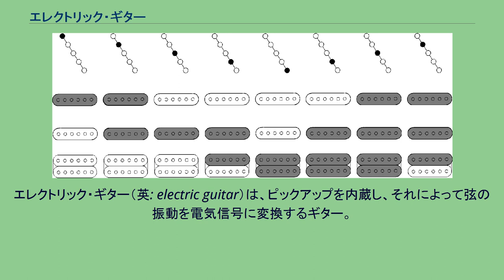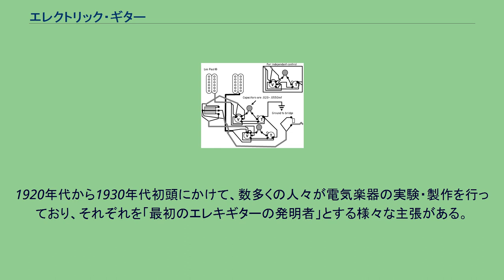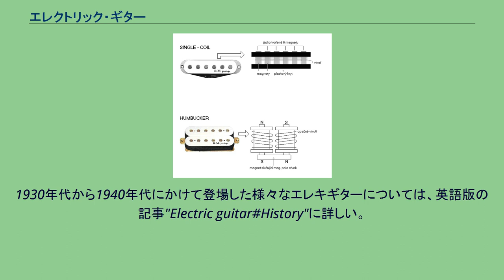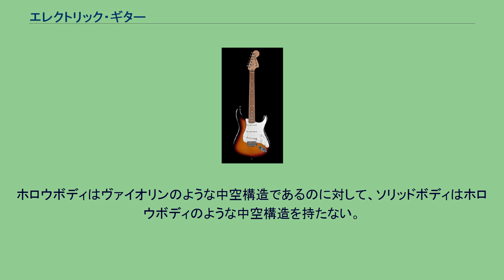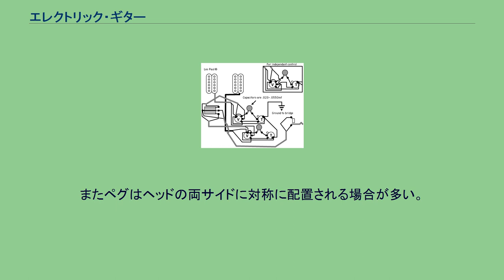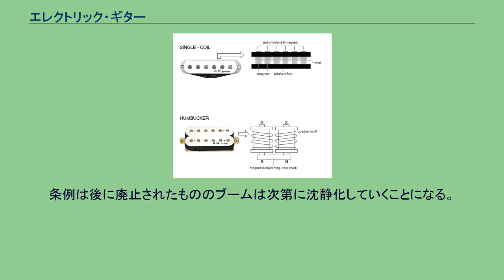エレクトリック・ギター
エレクトリック・ギター（英: electric guitar）は、ピックアップを内蔵し、それによって弦の振動を電気信号に変換するギター。
通称・略称はエレキギターおよびエレキ。
エレクトリック・ギターは、その金属製の弦の振動をピックアップで（微弱な）電気信号に変えるギターであり、そのエレクトリック・ギター本体とアンプを、（電気信号を伝えるための）シールド・ケーブルで接続し、（信号を受け取った）アンプの側で電気信号を増幅し音を出す。
アンプで音をひずませたり大音量の音を出したり、様々なエフェクターを用いて音質を多彩に変化させることが可能で、それらがエレクトリック・ギターの大きな特徴となっている。
代表的なエレクトリックギターの1つ、フェンダー・ストラトキャスター 同じく代表的なエレクトリックギターの1つ、ギブソン・レスポール 弦楽器の振動を電気的に増幅する実験は20世紀初頭まで遡る。
1910年代には、ヴァイオリンとバンジョーの内部に電話の受信機を取り付け、音を増幅させる特許が出た。
1920年代にはカーボン・マイクロフォンを弦楽器の駒に取り付けて音を増幅させる実験が行われた。
1920年代から1930年代初頭にかけて、数多くの人々が電気楽器の実験・製作を行っており、それぞれを「最初のエレキギターの発明者」とする様々な主張がある。
最初期のエレキギターの発明は、電気的なピックアップと共鳴胴を持つ半電気的アコースティックギターであった。
これは、タングステンのピックアップの付いたスティール弦アコースティックギターであった。
最初の電気的に音を増幅するギターはジョージ・ビーチャムによって1931年に発明され、1932年にRo-Pat-Inコーポレーションによって商業生産された (Electro-Patent-Instrument Company Los Angeles) 。
1932年にリッケンバッカーが発売したラップスチール型の「フライングパン」と、他社製ボディにピックアップを追加した「エレクトリック・スパニッシュ・ギター」も世界初のエレキギターと見なされることもある。
その後1940年代にかけて、ホロウボディのGibson ES-150、ソリッドボディの Bigsby マール・トラヴィスモデルなど新しいモデルが次々と登場し、エレクトリック・ギターが広く一般に認知された。
1930年代から1940年代にかけて登場した様々なエレキギターについては、英語版の記事"Electric guitar#History"に詳しい。
エレクトリック・ギターは、アコースティック・ギターとは異なる形状・構造をもち、専用のマイク「ピックアップ」を有しているため、アンプを介して出力される音色はアコースティック・ギターとはかなり異なるものとなる。
ピックアップはエレクトリック・ギターの音色の大きな部分を決定する。
ピックアップは電磁誘導を利用して音を拾っている。
ピックアップには永久磁石が内蔵されており、それによって生じる磁界中で鉄やニッケルなどの磁性体を含有する弦が振動するとピックアップ内のコイルを通過する磁束が変化し、弦の振動にほぼ相似した交流電流が発生する。
その電流は導線(シールド)等を通してアンプに送られ、アンプによって音として増幅されスピーカーから音として出力される。
電磁誘導を利用するため、エレクトリック・ギターにナイロン等の非磁性金属製の弦は使用できない（ギターのブリッジ部分に音響マイクロフォンを供えたものもあるが、そのようなものは一般にエレクトリック・ギターとは呼ばない）。
またピエゾ素子のような物理的変形を電気信号に変換する素子を使ったピックアップもあるが、こちらも音響マイクロフォンと同様に「エレクトリック・ギター」の範疇には含まないのが普通。
ピックアップの種類は以下の二つに大別できる。
エレクトリック・ギター用のピックアップは、一般的に板状の磁石の上に並べた棒（ポールピース）の周囲にワイヤを巻いた（コイル）ものだが、この構造が一つのものをシングルコイルと呼ぶ。
そのサウンドはカラっとした乾いたような音色が特徴である。
対してハムバッカーは、シングルコイルを弦に対して平行または直角に二つ並べてコイルの極性を逆接続することで商用交流電源による磁界の影響を打ち消してノイズに強い構造になっているが、肝心の弦の振動の信号も特に高調波成分が打ち消し気味になり、太く暖かいサウンドが持ち味となる。
「ハム」とは、商用交流電流による「ブ〜〜ン」と言うノ...